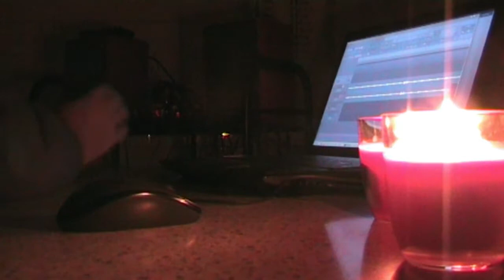Monotrons + Teenage Pocket Soundscapes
Gennaro Giugliano uses : Korg Monotron series,Teenage Pocket series Office,Rythmh,Factory,Behringer Podcast Studio ( uca 200 + xenix 502),Behringer mixer mx 400 - Live recording on Asus x54c with gnu linux kxstudio and Ardour 5.12 - Editing and mix on Mixbus 4.2.74 - Video recording on canon mini dv md 101 - Editing Video on kino and openshot